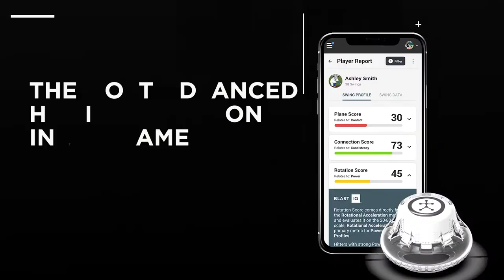Blast Motion Interview - Paige Halstead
Blast Motion softball ambassador and UCLA National Champion Paige Halstead has seen the impact of Blast's data and analytics firsthand.